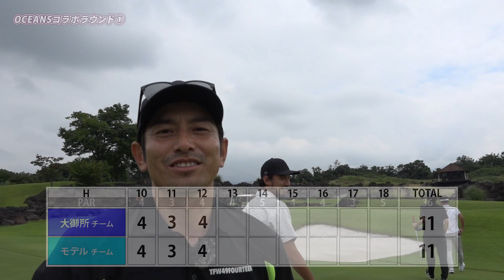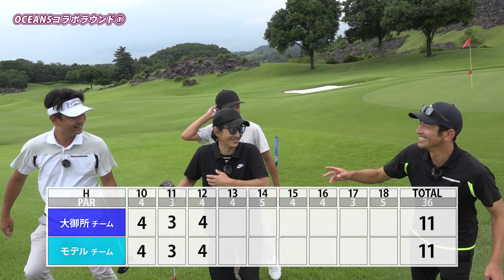【14TUBE×OCEANS #1】有名雑誌のモデルとスタイリストとラウンドしてみた！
有名雑誌『OCEANS』のモデル　パトリシオさん、スタイリスト　石黒さんをゲストに迎えて、